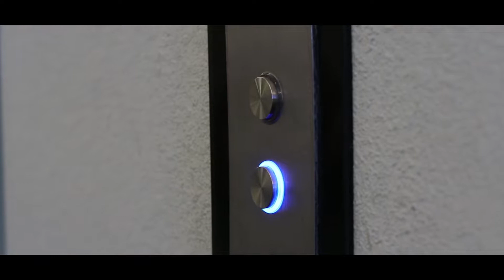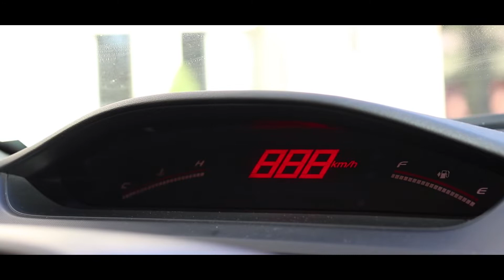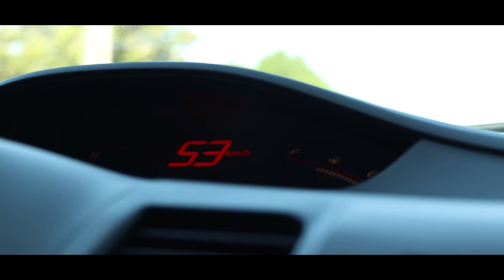COVID-19 MUGEN AW I CINEMATIC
Hey guys, this is my first cinematic video that was made one year a go, special thanks to my friend @danielhartono1 (instagram handle) thanks for the birthday gift! I really appreciate this gift. a lot has change to this car since. More cinematic soon of the changes on the car. Cheers and Enjoy :)